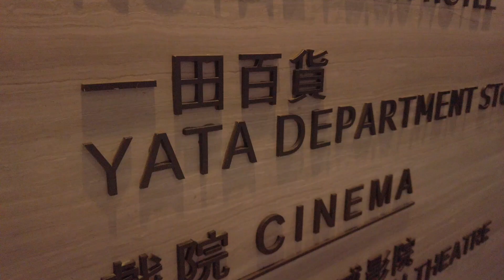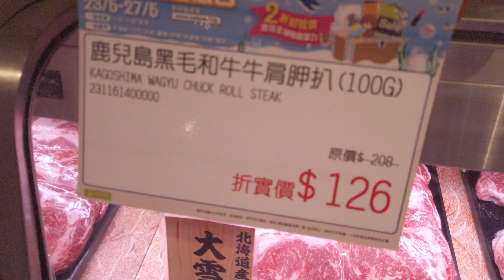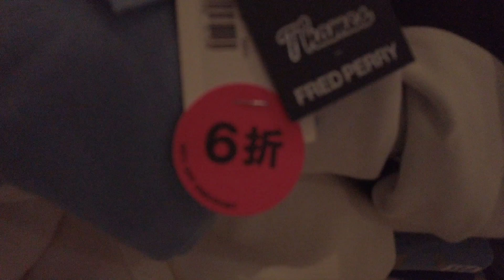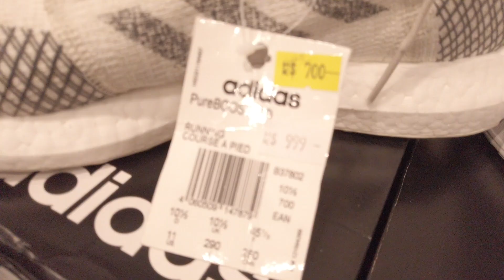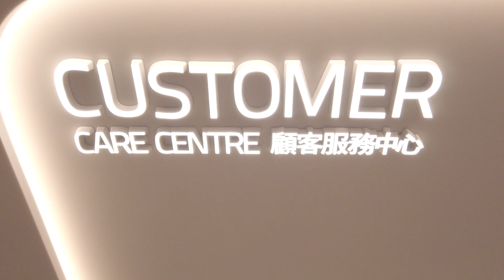Yata 一田百貨超市大減價2019第一集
今日我本身系去買OA ( osmo action )噶但路過一田百貨 , 咁我又八卦咪入去睇下啦 , 人山人海都吾可以形容 , 呢條片系原汁原味噶又幾好玩喎明天再去另外一間睇下電器先。24/5/2019